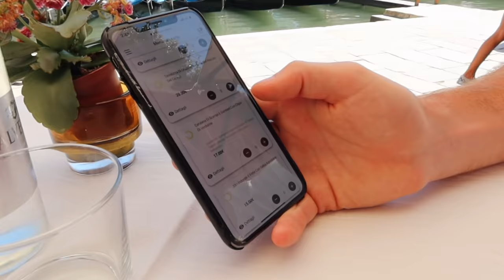VLOG WEEK 11 | VENICE FOR 48 HOURS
Here is what Joe & I got up to on our stopover in Venice, probably one of the most beautiful cities I am have been to. Hopefully this may come in handy if you plan on visiting one day :) I have linked all my outfits below and everywhere we visited.

Airport outfit -

Adidas Leggings
Adidas Hoodie

Travel Makeup Mirror

MY MAKEUP ESSENTIALS:

Benefit Precisely, My Brow Pencil (shade 3)
Laura Mercier Translucent Loose Setting Powder
Morphe Sweet Tea Liner
Morphe Bare All Lipstick
NARS Cosmetics Creamy Concealer
Anastasia Beverly Hills Luminous Foundation (shade 330W)

EQUIPMENT -

Main Camera
Vlog camera